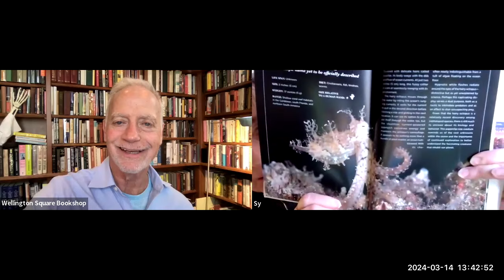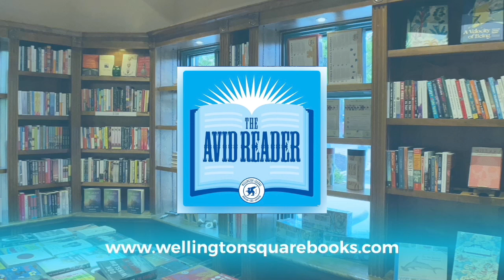Sy Montgomery - Secrets Of The Octopus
Remarkable new discoveries affirm the octopus as one of nature’s most intelligent and complex animals.

This new book—written by the beloved author of the international bestseller The Soul of an Octopus, along with Warren Carlyle, founder of Octonation, and enhanced with vivid National Geographic photography—brings us closer than ever to these elusive creatures.

The companion to the highly-anticipated National Geographic television special—narrated by Paul Rudd and airing for Earth Day—this beautifully illustrated book explores the alluring underwater world of the octopus—a creature that resembles an alien lifeform, but whose behavior has earned it a reputation as one of the most intelligent animals on the planet.

This magical journey into the world of the octopus will reveal how the large and capable brain of these creatures occupies their whole body–not just their heads—and they can actually adjust their genetic makeup to respond to the demands of the environment. It will allow readers to watch them change shape and color in order to camouflage themselves more effectively than any other species. And it will divulge how octopus mothers give their all in order to bring forth a new generation.

With this offering, acclaimed author Sy Montgomery—known, thanks to her bestselling book, as the “octopus whisperer”—returns to the species she knows and loves, offering current and compassionate stories about the scientists on the front lines of octopus research and conservation.

For all animal lovers—and especially those drawn to this magical marine being—this will be a book to relish, for both its fascinating imagery and its charming storytelling.

The author of 31 books for adults and children, topped by the best-selling Soul of an Octopus, Sy Montgomery specializes in animals and conservation. Her titles have earned numerous awards and accolades; Soul of an Octopus was a National Book Award finalist. She holds three honorary doctorates and is often featured in TV and podcast interviews. Her most recent book is Travels in Turtle Time. Now she returns to her special love: the octopus. Montgomery lives in Hancock, New Hampshire.